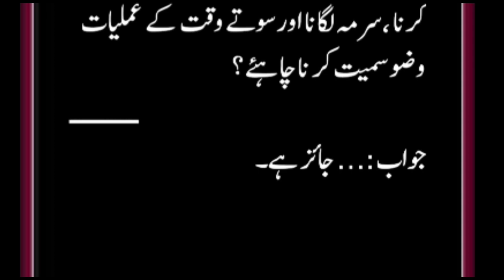haiz ki halat main perfume lagana surma lagana aur amliat karna kaisa hai?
Dear friends, I hope you are doing well. From today, InshAllah, I am starting a prayer learning course, namely, how to pray. How to recite correctly all these things in these haiz ke masail ,  haiz o nifas ke masail ,  haiz ke masail by dr farhat hashmi ,  ramzan aur haiz wa nifas ke masail ,  haiz o nifaz ke masail aur ramzan by adv faiz syed ,  haiz ,  haiz ke masail in urdu ,  ayam haiz k masail ,  nifas ke masail ,  haiz ke masail ,  haiz k masail ,  haiz ke masail ka hal ,  haiz kay masail ,  haiz ke masail by dr farhat ,  farhat hashmi haiz ke masail ,  haiz ke masail farhat hashmi ,  haiz nifas ke masail aur ahkam ,  periods ke masail ,  mens ke masail ,  masail ,  I will try to come to you, so we will show the videos and stand together about the prayer, learn the prayer and teach the prayer, how to pray the prayer. What is the method and how to perform the prayer, what are the problems of the prayer, we will discuss all these things in these videos, inshallah, so you will be connected, inshallah, jazakallah khair.